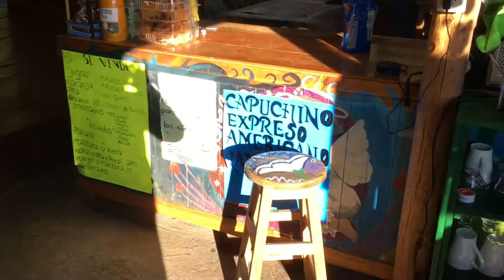San José del pacifico, Oaxaca